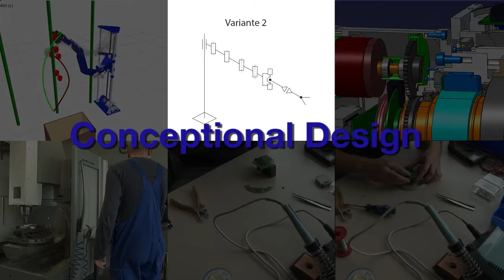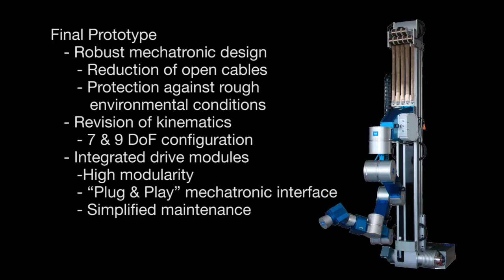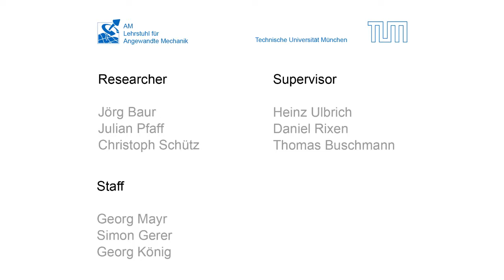Development of the CROPS agricultural robots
In this video, we give an overview of the design, development and application of the two manipulator generations which have been realized at our institute within the EU-project CROPS from 2011 to 2014.